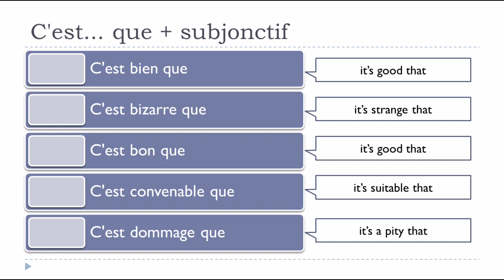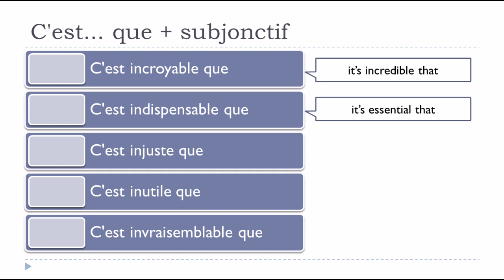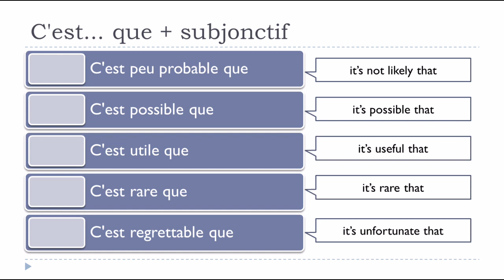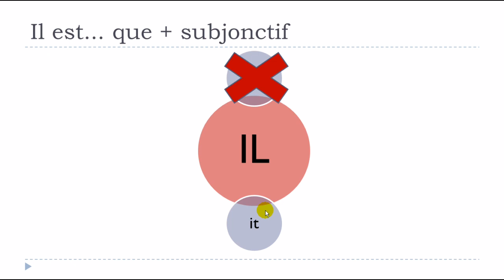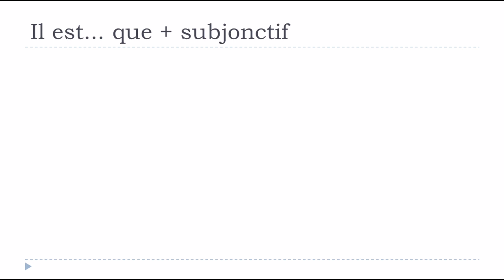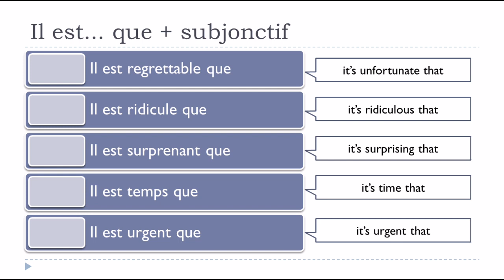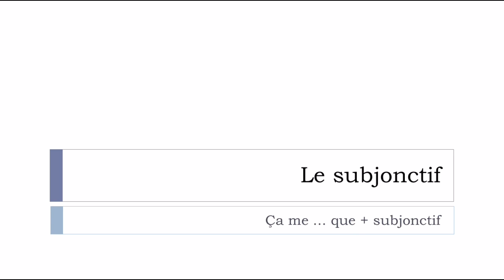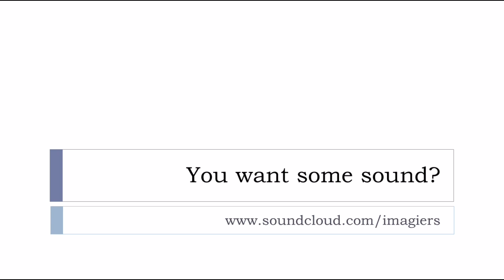Õpi prantsuse keelt # Ma õpin prantsuse keelt C'est Il est Ca me + subjonctif